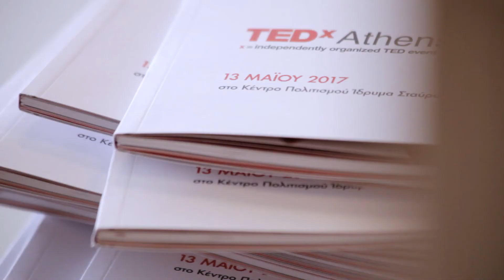TEDxAthens 2017 -The team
Γνωρίστε μέσα από το παρακάτω video την οργανωτική επιτροπή του TEDxAthens.